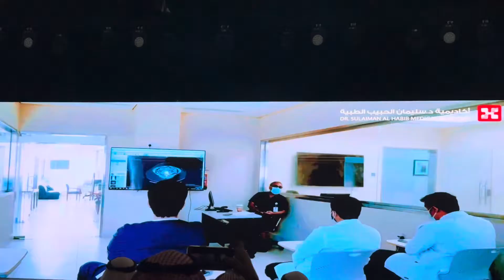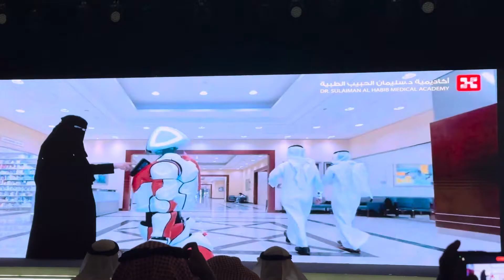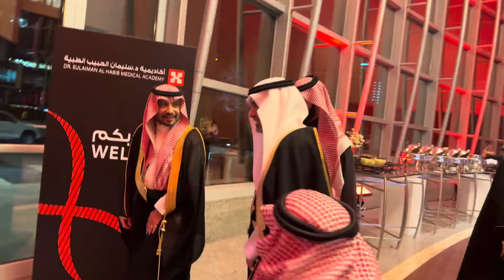شاهد لقطات من حفل تخرج اكاديمية الحبيب_الطبية بحضور وزير الصحة ووزير التعليم